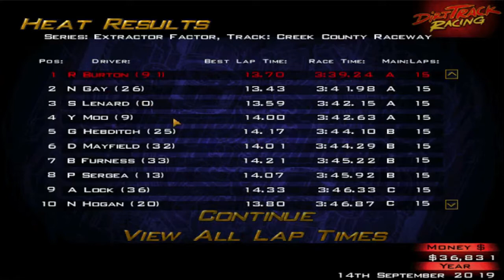Let's Play Dirt Track Racing - Part 49 - Y5R11 - Creek County Raceway